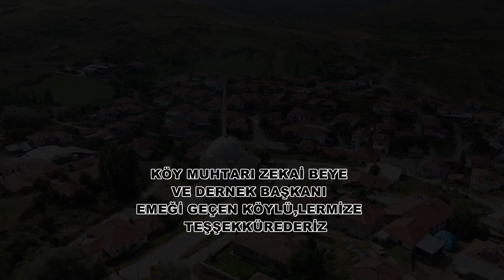TAHTA YAZI KÖYÜ ANKARA ÇUBUK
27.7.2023 tarih kurban bayram arifesi mezarlık ziyareti
şehir dışın dan gelenlere köy derneği tarafından yapılan ikram ayran çay lokma tatlı sı köyümüzde ilk uygulama
köyümüz adına dernek başkanına ve muhtarı zekaii beye köy halkına katkılarından dolayı TEŞEKKÜR EDERİZ